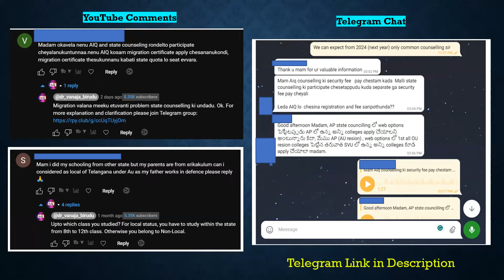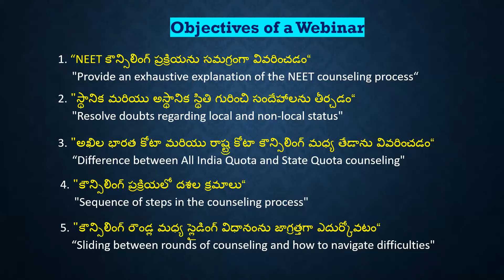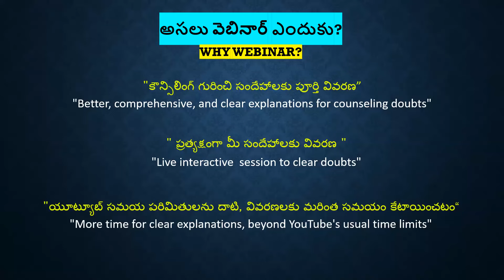17. "క్లిష్టమైన కౌన్సిలింగ్ ఎన్నో ప్రశ్నలు"!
✅LINK TO JOIN A  LIVE NEET UG COUNSELLING QUESTION & ANSWER WEBINAR  ON 24th, JUNE, SATURDAY, AT 7PM:
✅Topic: "క్లిష్టమైన కౌన్సిలింగ్   ఎన్నో ప్రశ్నలు"!
✅Description:

Unravel the complexities of NEET counselling in this concise yet comprehensive webinar. We'll shed light on the critical differences between All India and State Quota counselling, help clarify the concept of local and non-local status, guide you through the sequential steps involved in counselling, and offer insights on managing the sliding rounds. Don't miss this chance to clear all your NEET counselling doubts!